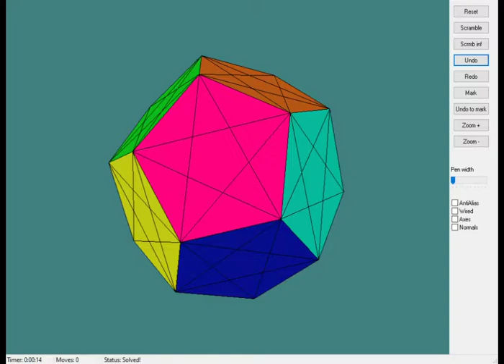Dino Dodecahedron / Rediminx Tutorial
The Dino Dodecahedron (more recently released as Rediminx) is a shallow-cut corner turning dodecahedron.

1) Rotate all corners that the corners on each face match the center color.

2) Solve the petals using and similar simple 3-cycles. Try to solve the edges into the correct orientation.